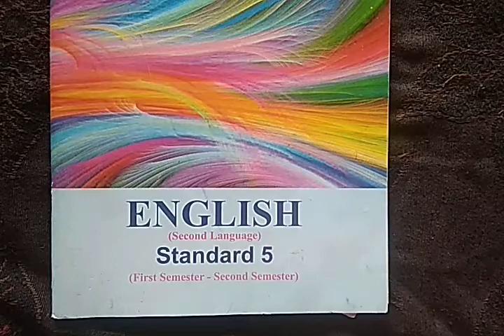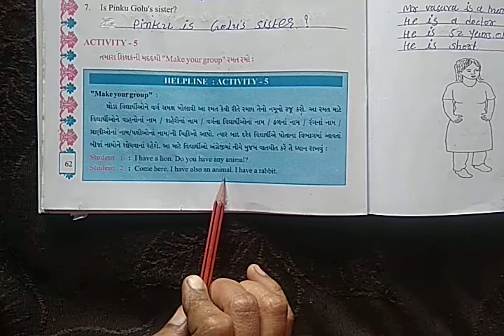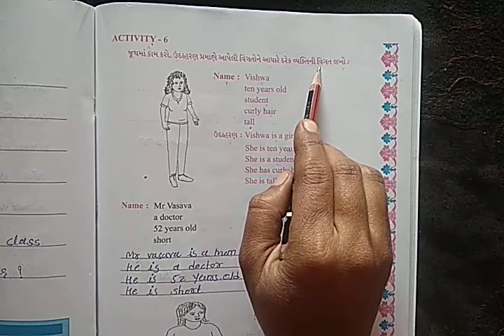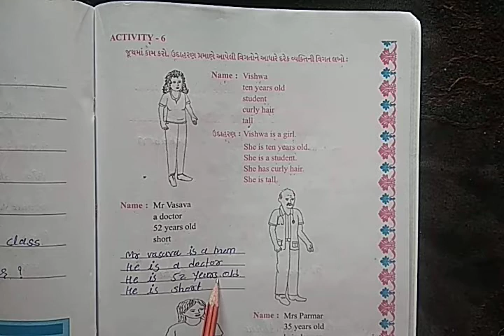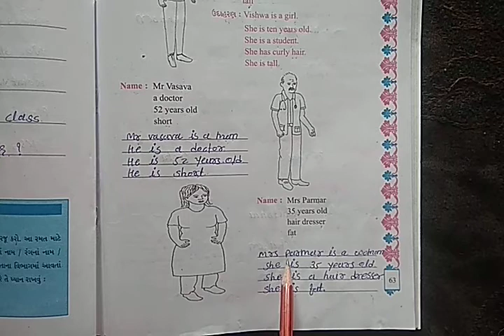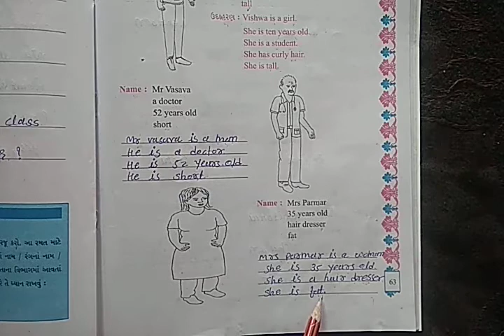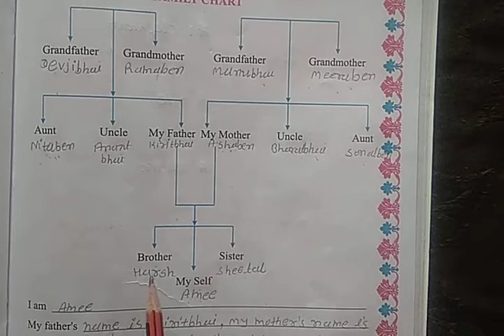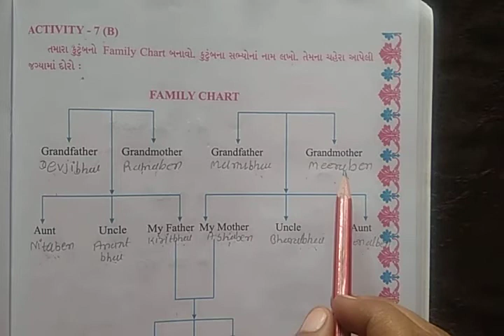STD - 5 Sub - English Unit - 3 Travel - Time , Activity - 5, 6 ,7